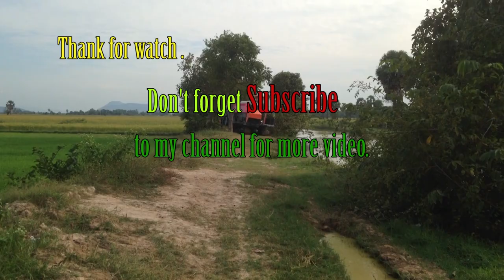World most amazing modern agriculture heavy / Amazing tractor Kubota M6040SU working in rice field